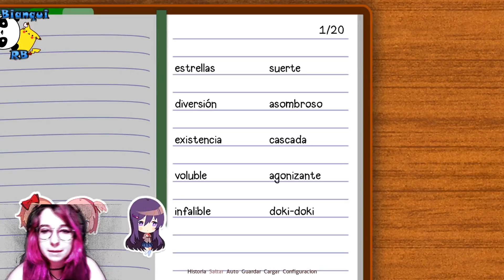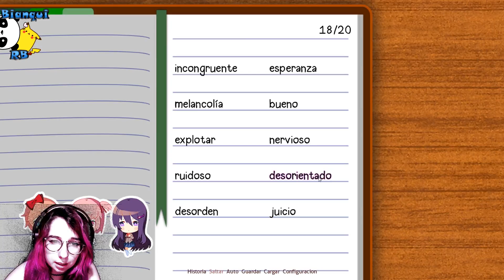¡NOS ACERCAMOS MÁS A YURI! - Ep 6 - Doki Doki Literature Club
Muy buenas loquillos y loquillas!! Aquí os traigo una nueva serie en el canal, Doki Doki Literature Club. Al comienzo es un juego muy kawaii, pero con el paso del juego, algo se tuerce y hay algo bastante turbio. ¿Qué será? ¡¡Descúbrelo conmigo!! ▼▼DESPLIÉGAME▼▼

★★MI PC★★
-Caja: Nox Hummer MC USB 3.0 Negra
-Placa base: Gigabyte GA-B250M-DS3H
-Procesador: Intel Core i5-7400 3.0GHz BOX
-Tarjeta Gráfica: Gigabyte GeForce GTX 1050Ti OC WindForce 4GB GDDR5
-Memortia Ram: 8Gb DDR4
-Monitor: BenQ GL2580H 25" LED FHD
-Cámara: Trust Macul Webcam FullHD 1080p
-Micrófono: Samson C01U PRO

★★PREGUNTAS FRECUENTES★★
-¿Cómo te llamas? - Bianca.
-¿De dónde eres? - De Ciudad Real en Castilla La Mancha (España)
-¿Me saludas en un vídeo? -No mando saludos en vídeos porque sería anteponerlos a otros subs y no lo vería correcto saludar a 10 personas, de 70-80 personas que me lo pedís diariamente. *Solamente puedo saludaros cuando dedicáis tiempo en escribirme por ejemplo preguntas para algunos vlogs en los que os digo que me escribáis.*